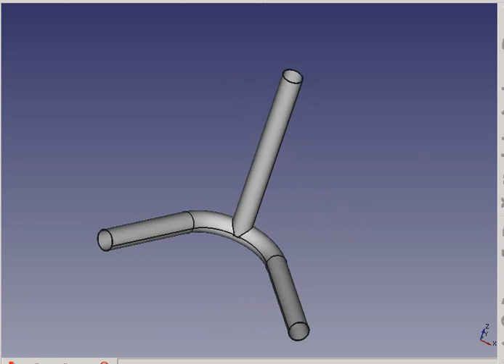Jetrike MKII, Handle Bars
Jetrike MKII, Handle Bars in FreeCAD. More information at my web page.